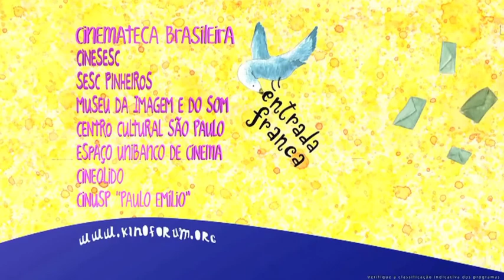Almoço dos Realizadores - Festival Internacional de Curtas de São Paulo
Vídeo cobertura do almoço dos realizadores que aconteceu no domingo, dia 30 de agosto, aqui na Cinemateca durante o Festival de Curtas.

Vídeo realizado pelo Clube de Cinema Fora do Eixo